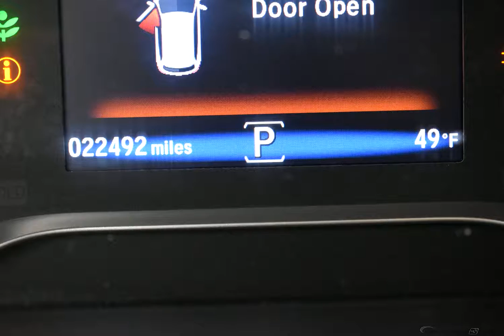2017 Black Honda Pilot 4D Sport Utility #2931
Used 2017 Black Honda Pilot 4D Sport Utility Touring  #2931
AWD. CARFAX One-Owner. Clean CARFAX.

19/26 City/Highway MPG Odometer is 12862 miles below market average! Black 2017 Honda Pilot Touring AWD 9-Speed Automatic 3.5L V6 24V SOHC i-VTEC

Awards:
  * ALG Residual Value Awards   * 2017 IIHS Top Safety Pick+ (When equipped with Honda Sensing and specific headlights)   * 2017 KBB.com 12 Best Family Cars   * 2017 KBB.com Best Buy Awards   * 2017 KBB.com 10 Most Awarded Brands   * 2017 KBB.com Brand Image Awards
2016 Kelley Blue Book Brand Image Awards are based on the Brand Watch(tm) study from Kelley Blue Book Market Intelligence. Award calculated among non-luxury shoppers.  Kelley Blue Book is a registered trademark of Kelley Blue Book Co., Inc.